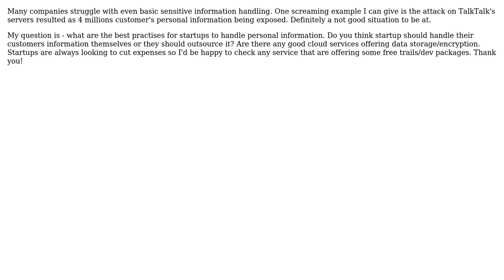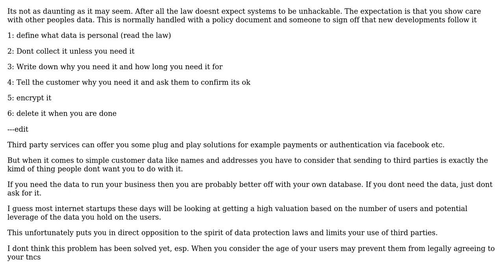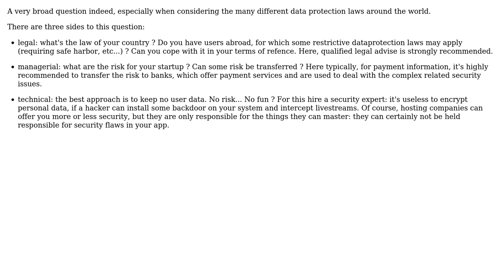Software Engineering: Best ways for startups to handle sensitive user information (2 Solutions!!)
Software Engineering: Best ways for startups to handle sensitive user information

With thanks & praise to God, and with thanks to the many people who have made this project possible! | Content (except music & images) licensed under CC BY-SA | Music | Images & others | With thanks to user Ewan user Christophe user Anton Belev and the Stack Exchange Network Trademarks are property of their respective owners. You are responsible for your own actions.